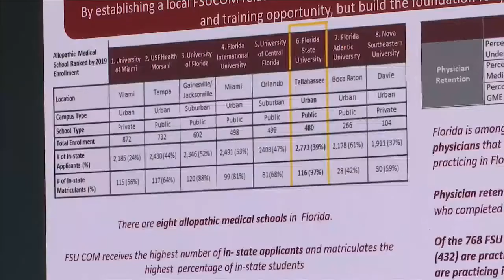New PCB hospital will assist more than just patients